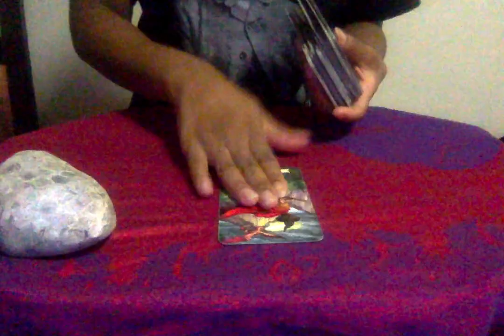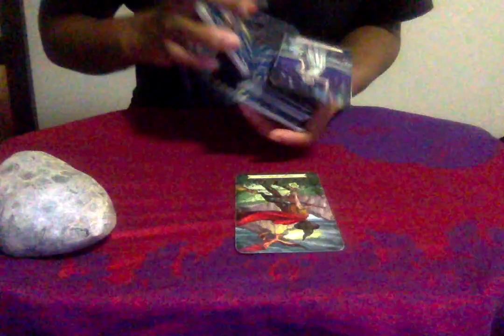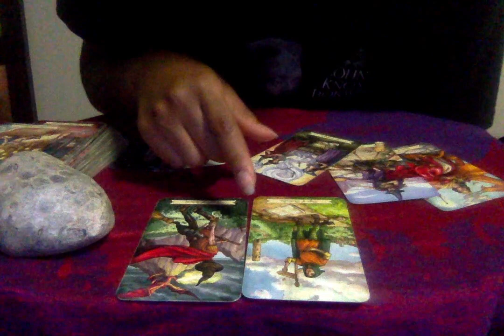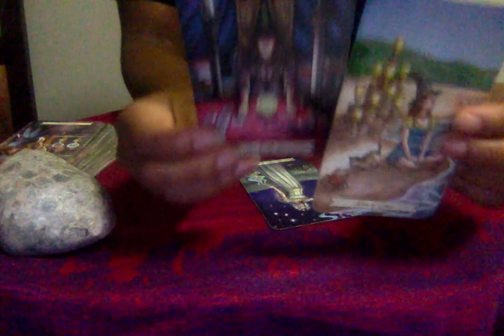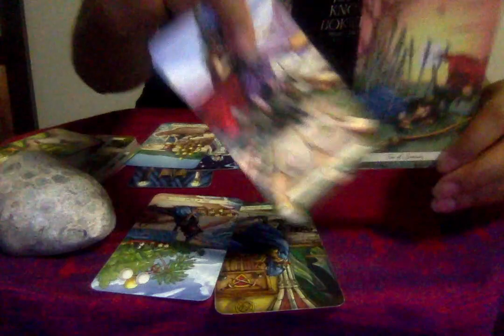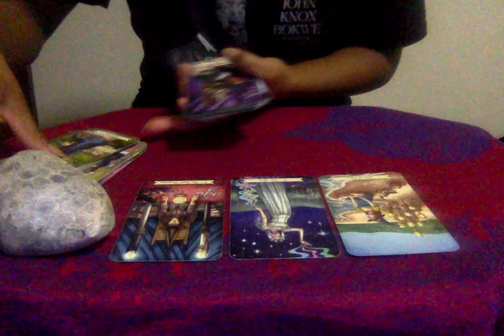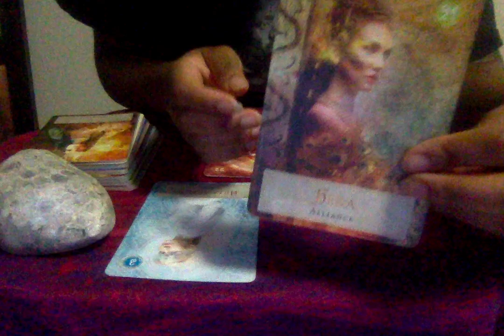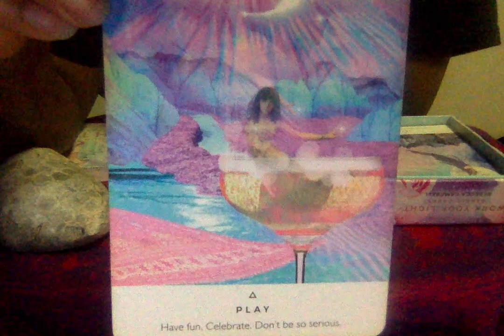virgo, don’t get involved and don’t worry. blessings await you. | virgo tarot reading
Hi Virgo! I hope you enjoy this reading and remember this is a general collective message for the virgo energy within the zodiac. Take what resonates and leave what doesn't. Do not allow tarot to dictate your life. You have free will and it is more powerful than a deck of cards or a stranger's intuition. Trust yourself above all! Sending you love, Scorpio!

One Strange Boat and Zanele H. Chisholm are not liable for any actions taken by viewers and listeners of this content. If you require help, please seek professional guidance at your discretion.